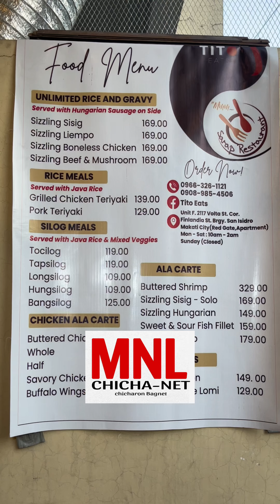Naka tagong Masarap Na Foodtripan sa Makati.